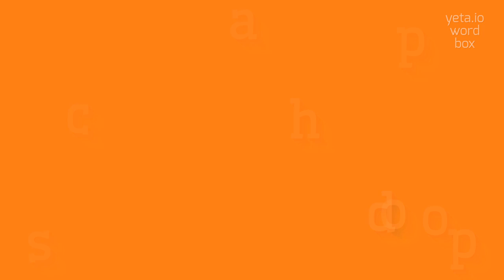How to say "scaphopod"! (High Quality Voices)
Watch in this video how to say and pronounce "scaphopod"!